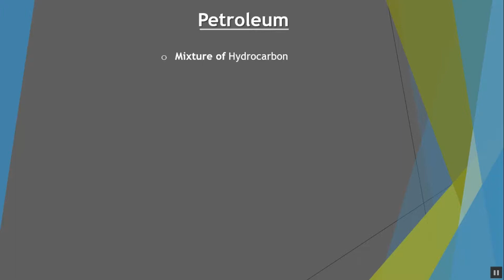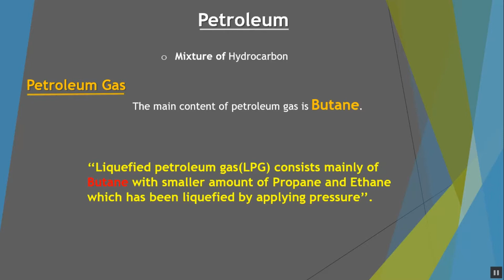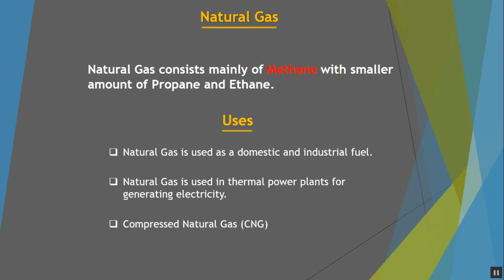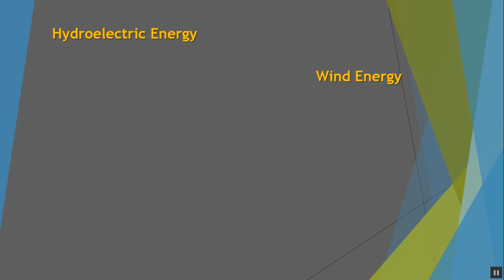LPG and CNG (in 3D) in Hindi by Physics Times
Explained LPG and CNG in a simple way.